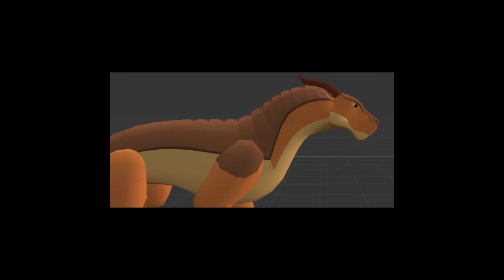Mudwing development WoF EA!!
Finally getting more out there!!